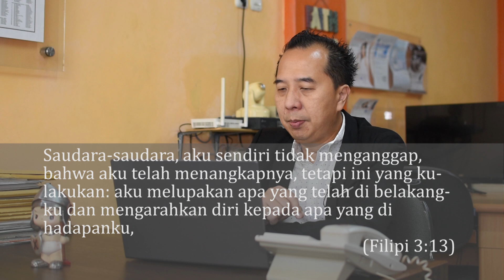Tidak Konsisten - Ev. Hendrik Leverty